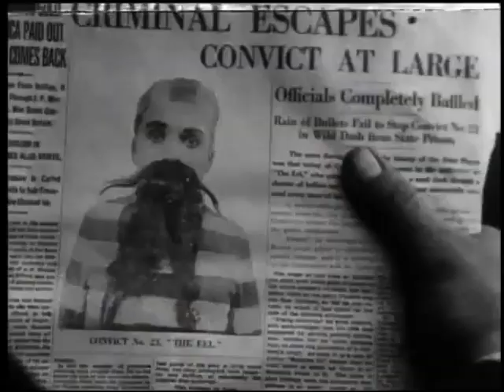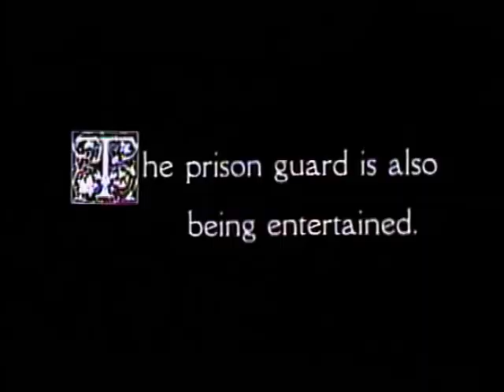Charlie Chaplin in The Adventurer (1917) | Running From the Law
THE ADVENTURER is a silent comedy film released by Mutual Film Corporation, written by, directed by, and stars Charlie Chaplin. It was released on October 22, 1917.

The Little Tramp escapes from prison; saves a girl and her mother from drowning; and creates havoc at a fancy party.

This was the last film Chaplin made under contract for the Mutual Film Corporation.

Directed by Charles Chaplin and Edward Brewer
Written by Charles Chaplin, Vincent Bryan, and Maverick Terrell
It stars Charles Chaplin, Edna Purviance, Albert Austin, Henry Bergman, Eric Campbell, Kitty Bradbury, Marta Golden, and May White